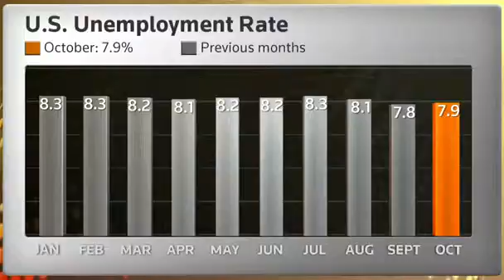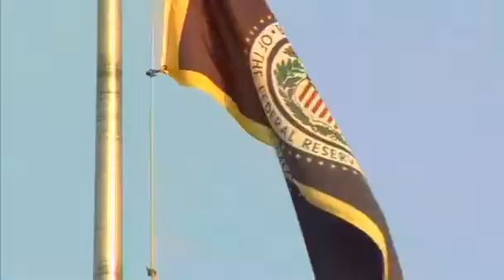Reuters Right Now October sees strong jobs growth